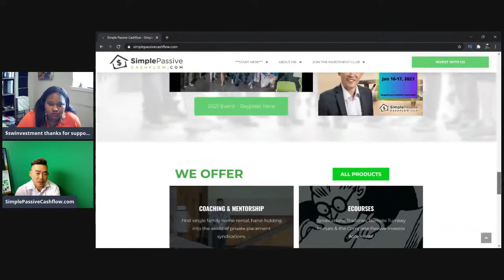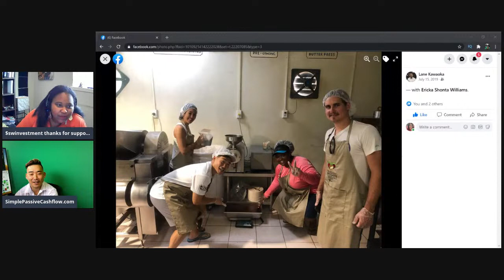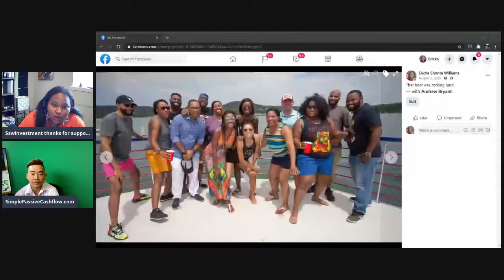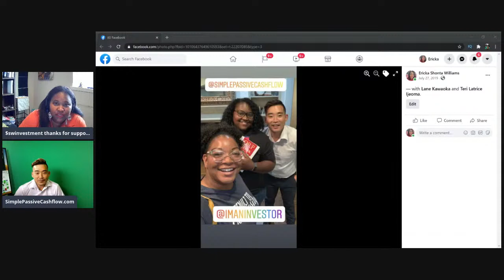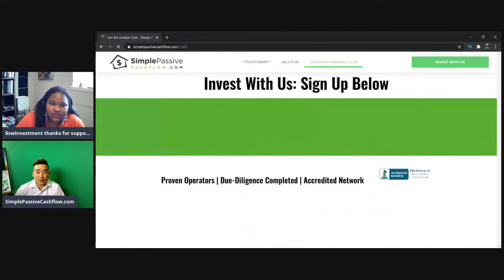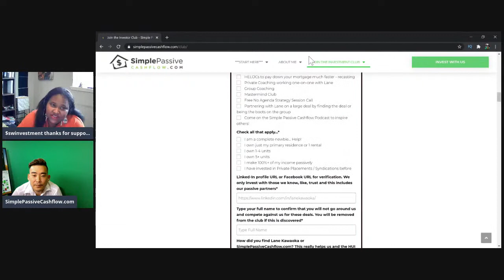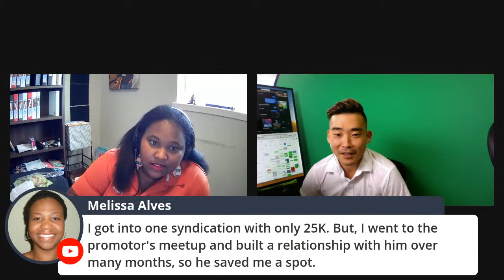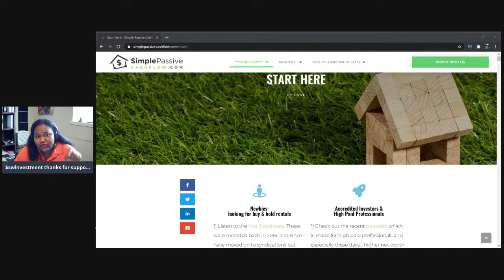Purchasing 33 apartment and mobile home parks in 3 Years.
apartment and mobile home parks In 2021. Lane has purchased 33 apartment and mobile home parks in the past 3 years. How to invest to win for your future.

Lane of passive cash flow.
How to invest in real estate with syndications, how to invest in apartments, how to invest in mobile home parks,  investing in huntsville alabama, investing in atlanta, investing in mobile home parks in louisana,

Want to get on the email list?  to join.

Special consults usually $500 for next couple days $150.50 grab

Looking for more opportunities to grow your income?
Power comes via ownership, money, high paying jobs, etc.